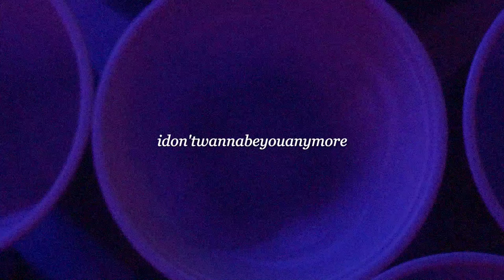Harrison Reed Dolan and Friends - idon'twannabeyouanymore ~ Billie Eilish cover!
Delaney Schwarzer - Vocals
Harrison Reed Dolan - Guitar
Tyler Vanable - Piano
Riley Hunt - Drums
Caitlin Kelly - Cajon and Beer Pong inaccuracy
Aidan Keating - Beer Pong Accuracy
Jack Leary - Videographer

More fun things soon, thanks :)